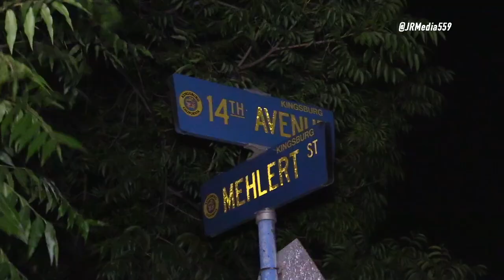STOLEN DODGE CHARGER LEADS OFFICERS ON HIGH SPEED CHASE. - Kingsburg, Calif. 5-25-24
ust before midnight on 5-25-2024, Kingsburg Police Department received a call from a person tracking their stolen Dodge Charger from their phone within the city of Kingsburg. Officers located the vehicle but lost visual of it when it took off from them. Kings County Sheriff’s Air One was in the area and with updates from the owner was able to locate the vehicle in the area of Traver. The vehicle traveled southbound on Hwy 99 around the area of Goshen at speeds of 140mph at times. The vehicle then returned northbound Hwy 99 back towards Kingsburg when CHP Visalia attempted to pull it over with Tulare County Sheriff’s deputies. The vehicle did not stop and reached speeds of 120mph before CHP lost visual on it. Kings County Air One had to cancel to refuel. The owner of the vehicle tracked it to the intersection of 14th and Mehlert St in Kingsburg. CHP Fresno located the vehicle abandoned and no suspect information was provided.